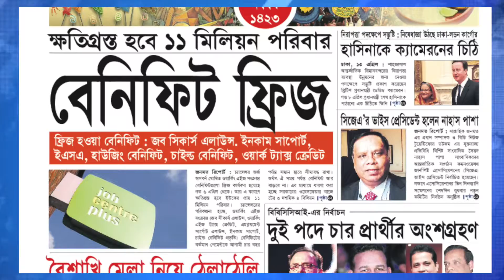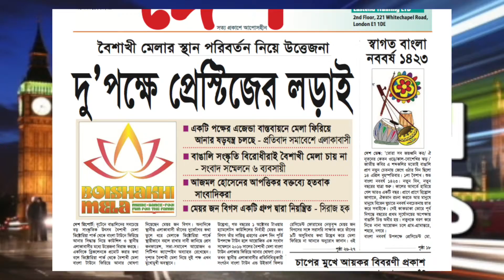Views On Top News | Episode 36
Views On Top News | Episode 35 | Guest's: KM Abu Taher Choudhury and Abdul Shahid

Topic's: Discussion from the Bangla Newspaper's headline news published from the UK.